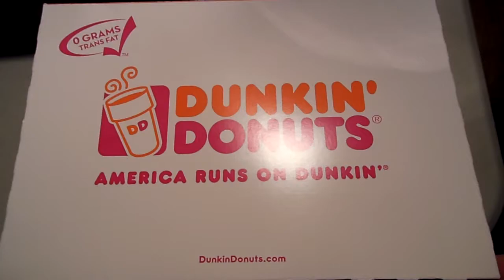dunkin donuts time!!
I love my donuts date april 30 2013!!!